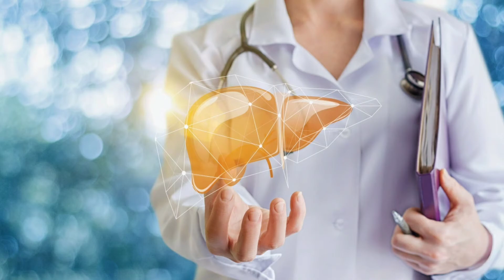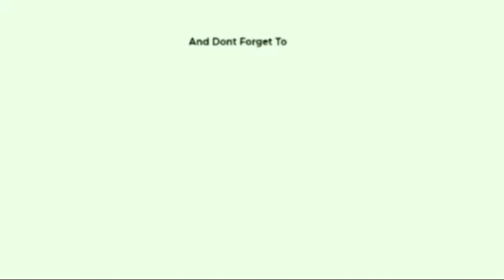Liver detoxification in hindi // लिवर को साफ करने के उपाय//इस जूस को पीने से लिवर बनेगा मज़बूत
Hello friends, I am Dr. Khushboo eqbal. Watch this video to know  liver ki safai kaise kare, liver saaf karne ke upay, liver saaf karne ki dawa, liver ki safai ke upay, liver detox juice, liver detoxification in hindi, liver detoxifying drink, liver ki safai ke gharelu upay, liver ki safai kaise ki jaye etc.

वीडियो के लिए लिखें।

 Thanks & Regards
Dr. Khushboo eqbal